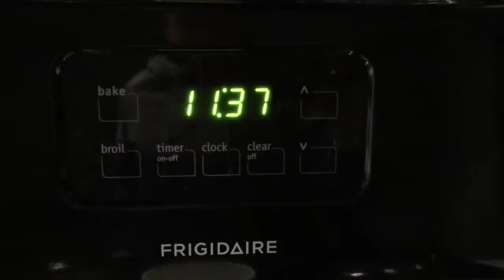Chronic Illness Vlog: Gastric Emptying Test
Hello Dysfunctioning Fam!
Here's a Vlog about my Gastric Emptying Test. Hopefully, if you have to get one you'll know what to expect after watching this video! And if you know someone who has to get one, I'd love if you shared this with them!

New to Dysfunctioning Just Fine? Start Here!

CONTRIBUTE CAPTIONS/SUBTITLES FOR THIS VIDEO
-Click on the gear in the lower-right corner of the video
-Click "Subtitles/CC"
-You can contribute Closed Captions in English or subtitles in ANY other language